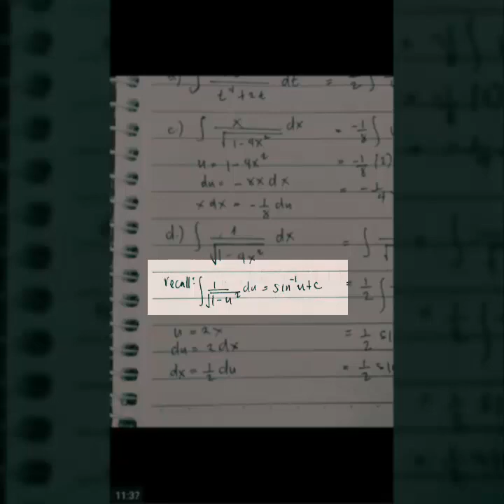▶️ CALCULUS 2: INTEGRATION USING U-SUBSTITUTION EP04 - Difficult Problems set 04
for more engineering review materials.

I will explain the solution for the particular problem/s involved. This is part of the series lecture videos in Integral Calculus on the topic Integration using U-Substitution.